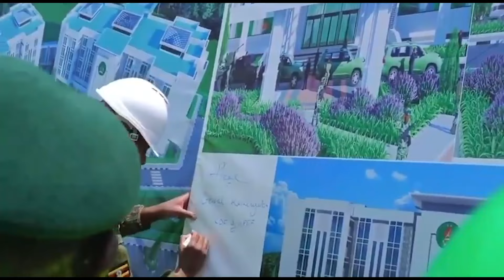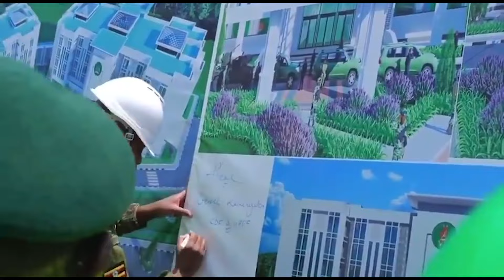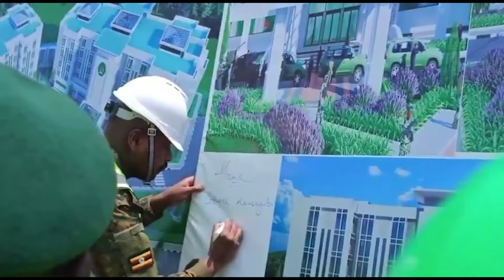Gen MUHOOZI ARONGEYE AKOZE AGASHYA! ABAGORE IBIHUMBI 10 ARASHAKA KUBASHYINGIRA 😀